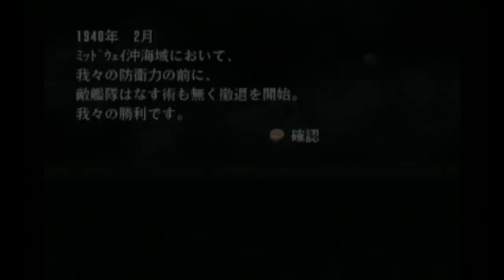▼ [ 提督の決断4PK2 PS2版 ] 大日本帝国プレイ 第10話 「米軍の反転攻勢」ミッドウェー島奪還を狙う米軍が殺到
ミッドウェー島を攻略したのもつかの間、傷ついた艦隊に米軍が島奪還を狙い、殺到してきます。